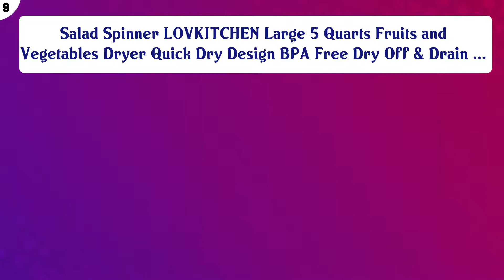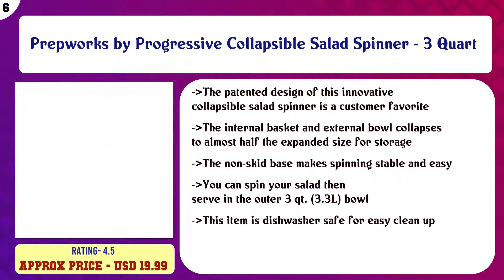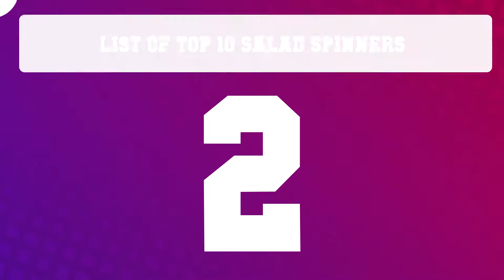Top 10 Salad Spinners to buy in USA 2021 | Price & Review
Top 10 Salad Spinners to buy in USA

 Find the links below to buy these products:

 List of top Salad Spinners:

MUELLER Large 5L Salad Spinner Vegetable Washer with Bowl, Anti-Wobble Tech, Lockable Colander Basket and Smar ...

 Salad Spinner LOVKITCHEN Large 5 Quarts Fruits and Vegetables Dryer Quick Dry Design BPA Free Dry Off & Drain ...

 Jumbo Salad Set Large Salad Spinner 5L - Easily Spin & Dry Salads & Vegetables - Perpetual Peeler and eBook in ...

 Dynamic SD92 Manual 5 Gallon Salad Spinner, 17 x 17 x 16 inches, Multicolor

 Prepworks by Progressive Collapsible Salad Spinner - 3 Quart

 Salad Spinner Large 4.2 Quarts Serving Bowl Set - QUICK DRY DESIGN & DISHWASHER SAFE - BPA Free - No Pump Pull ...

 GoodCook BPA-Free Plastic 5-Qt. Capacity Deluxe Salad Spinner with Rotary Turn Knob

 Ikea 60148678, White

 OXO Good Grips Salad Spinner

 Rosle Stainless Steel Salad-Spinner, Large

 Content of this Video:

10 best products to buy Salad Spinners USA

 Top rated Salad Spinners in USA